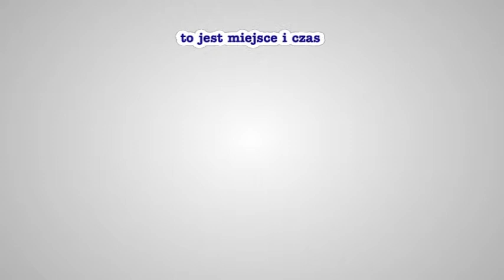Dospel CKM Włókniarz Częstochowa - PGE Marma Rzeszów bieg 10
★ Łaguta, Szombierski, Sówka, Walasek 5:1 (36:24) ★ relacja z meczu - bieg po biegu - jest dostępna na stronie